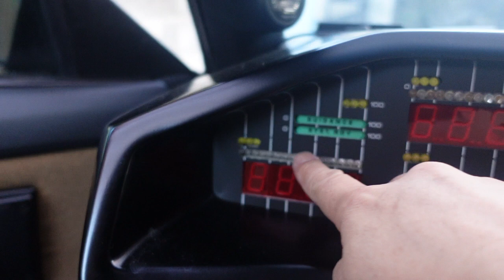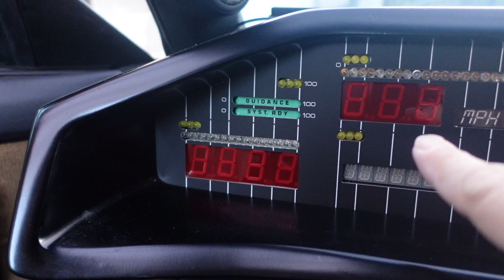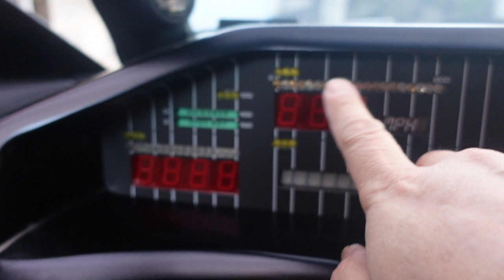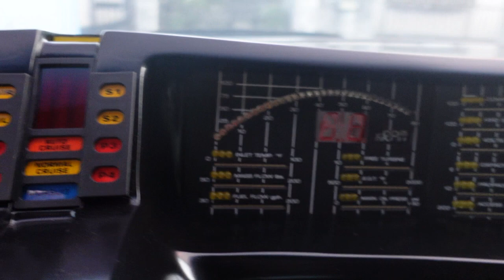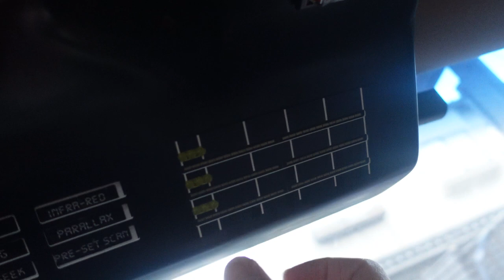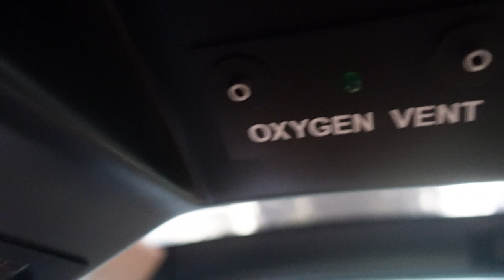【ナイトライダー】コックピット紹介